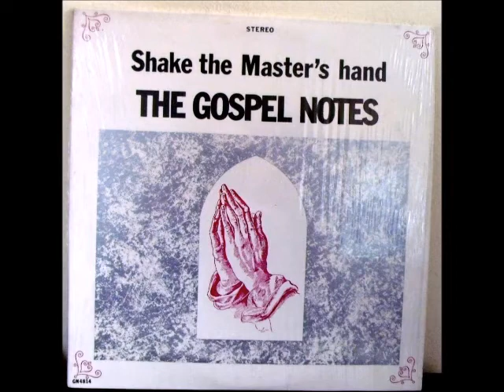Take My Hand Precious Lord / Gospel Notes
Welcome to Cornerstone Music "Spreading the Word through song". New songs added daily.

Presented by Cornerstone Music Store selling great music at great prices online since 2001